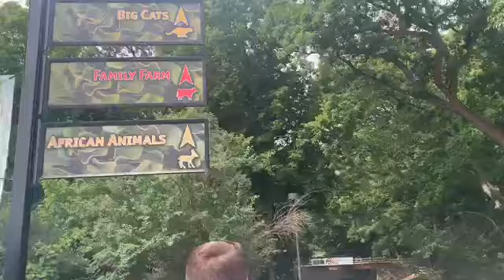Kaden's Day At The Milwaukee County Zoo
here is a video you will like about the zoo in Milwaukee, hope you like it and see some animals and enjoy